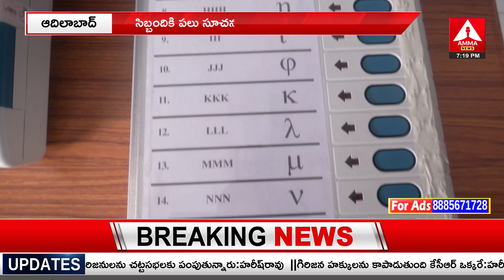ఈవీఎం పలు సూచనలు చేసిన కలెక్టర్ రాహుల్ రాజ్ | Collector Rahul Raj EVM | Adilabad Amma News